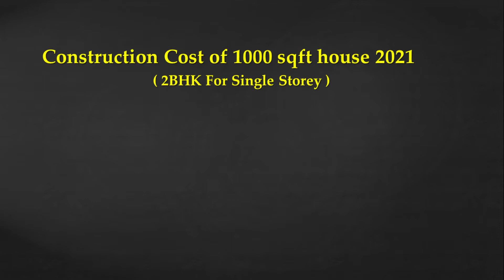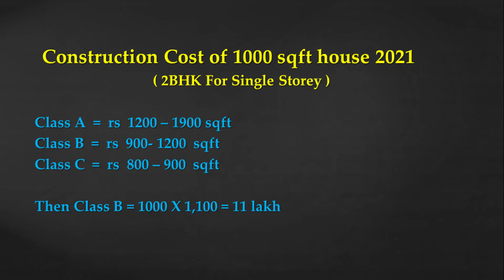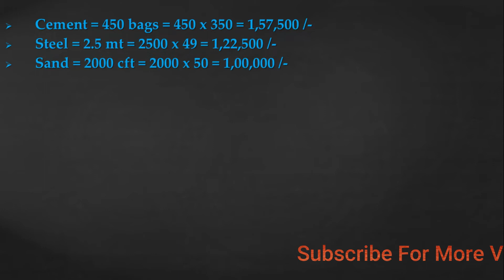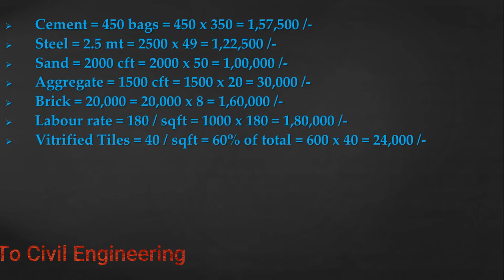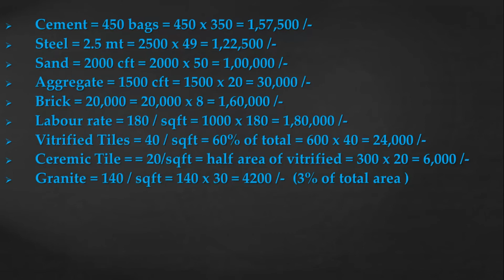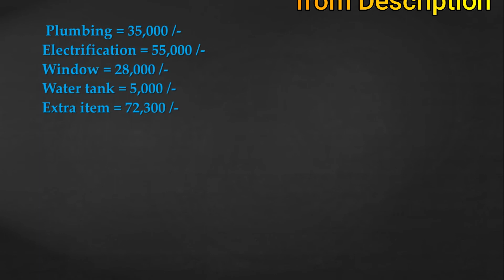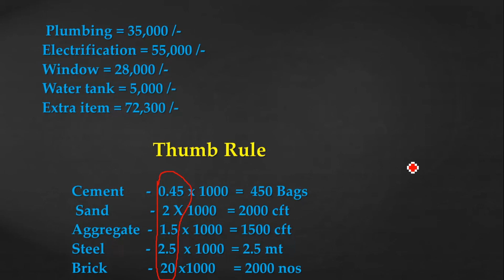Construction cost of 1000 square feet house in 2021 | Rate analysis for house construction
you can see detail about rate analysis of house construction .
Complete construction cost of 1000 sqft ..

you can also see about quantity of building material required for 1000 sqft
thumb rule for different building material percentage